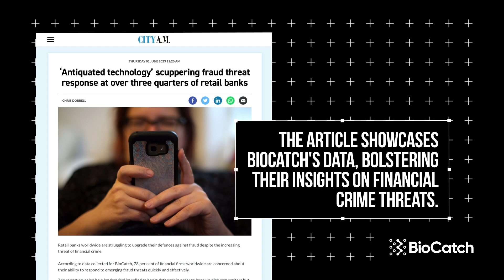TEAM LEWIS PR showreel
Part of a series of videos to promote the work of TEAM LEWIS in the PR space.